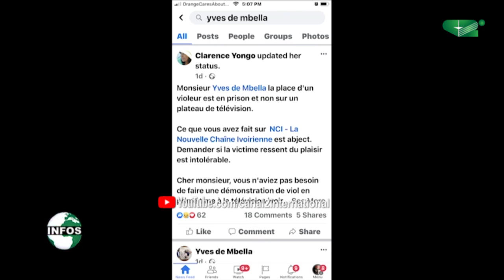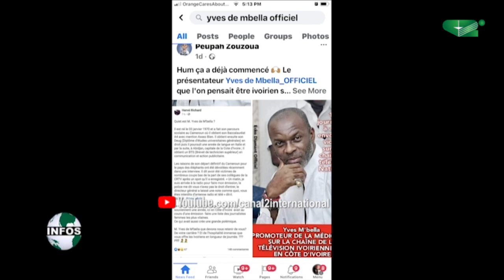AFFAIRE YVES DE MBELLA: QUESTION SUR LA RESPONSABILITE DES MEDIAS (Jt, 01/09/2021)